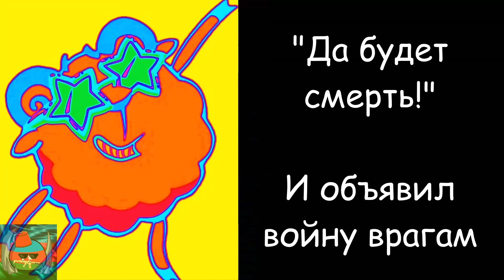Что ты сказал ..